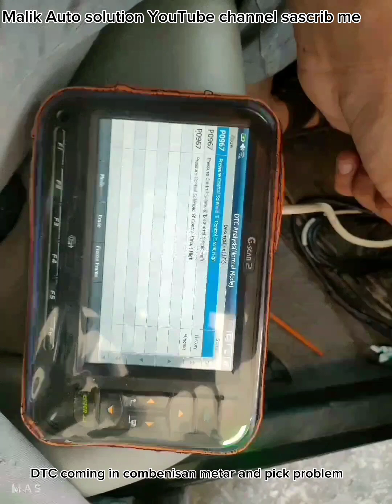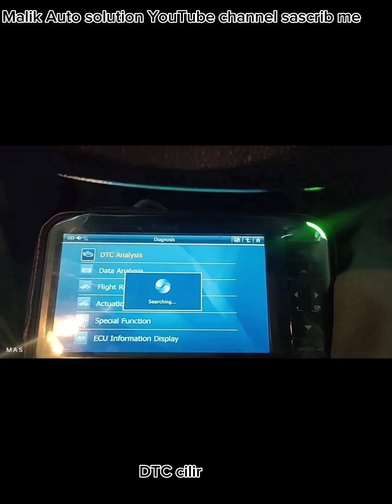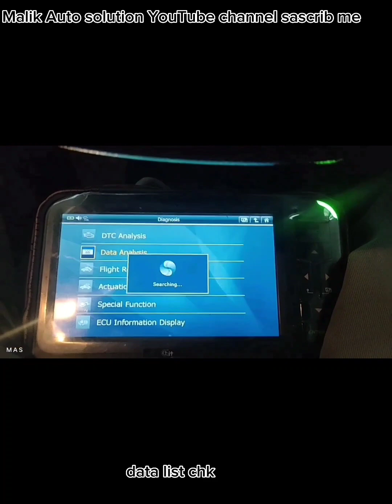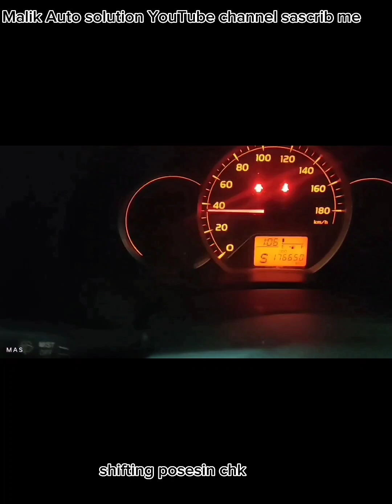p0967 parsser solonid B control circuit high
Vitz gear problem